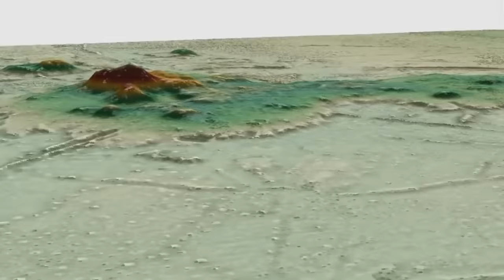They Recorded It In The Amazon Jungle And Nobody Can Believe It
15 recordings in the jungle nobody can explain. In the heart of the Amazon rainforest, where humanity's footprints continue to grow faint, and whispers of the unknown echo through the canopies, legends of ancient civilizations, mythical creatures, and unsolved enigmas have continued to linger in the air like untamed promises, waiting to be unraveled. From the astonishing Walking Tree defying gravity, to the bone-chilling presence of a majestic whale mysteriously nestled amidst the dense jungle, these recordings possess a power that defies explanation and logic and beckons us to explore the uncharted territories of our imagination.
So join us, as we traverse uncharted territories, confronting legends of mythical creatures and uncovering fifteen recordings in the Amazon Jungle no one can explain.